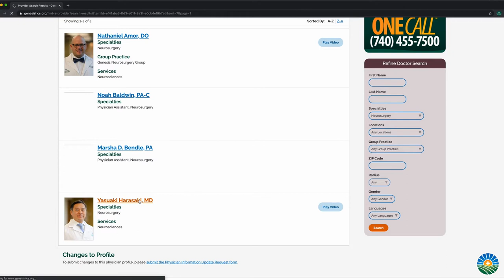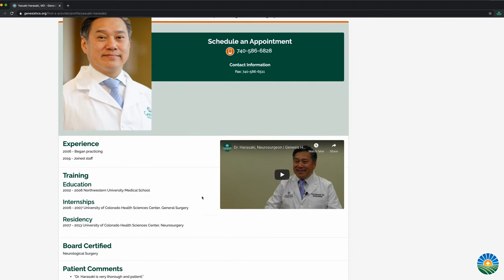Severe Pain, Mary Louise Cox | Genesis HealthCare System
Mary Louise Cox had pain so severe she was barely able to do anything. At age 88 she wasn’t a likely candidate for traditional surgery but was able to have minimally invasive surgery. Now she’s back to sewing colorful quilts after having minimally invasive surgery by Yasuaki Harasaki, M.D., Genesis Neurosurgeon.